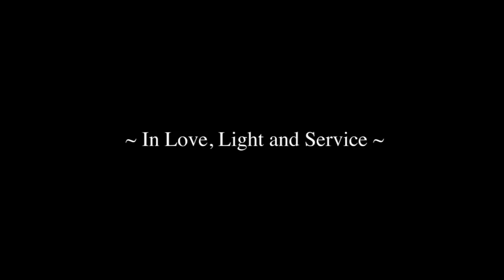Transcending Archetypes: John Burgos & Sandra Walter on our Ascension Path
A High-Vibe conversation on witnessing our own evolution during the timeline shifts.